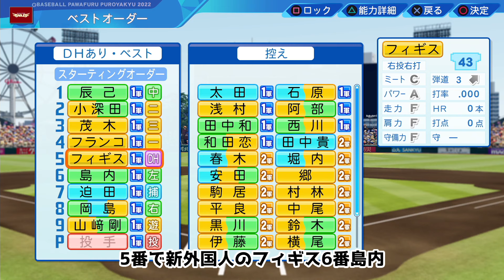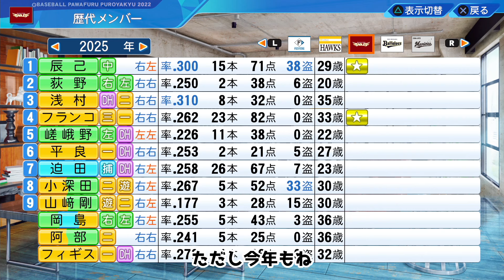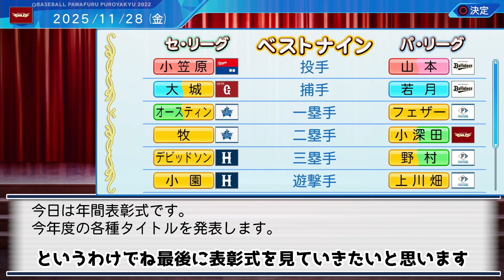【パワプロ2023】令和の怪物キャッチャー獲得なるか⁉スカウトの調査力C縛りで楽天イーグルスを日本一に導くペナント#2【オーペナ/ペナント】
今回からパワプロの動画を上げていきます。
こいつの能力やばすぎた。
打てるキャッチャーワクワクする。